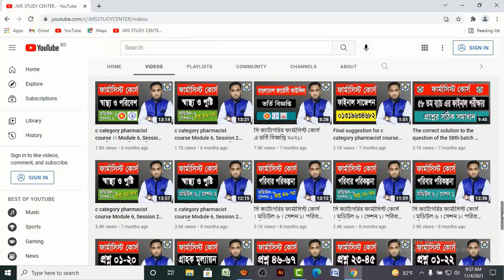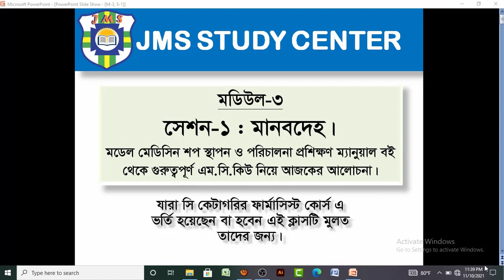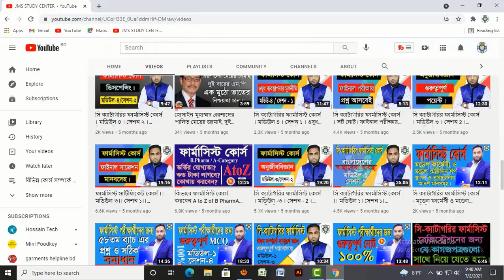ফার্মেসী সার্টিফিকেট রেজিস্ট্রেশন কোর্স ।। মডিউল ৩।। সেশন ১।। মানবদেহ ।। 2021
ফার্মেসী সার্টিফিকেট রেজিস্ট্রেশন কোর্স ।। মডিউল-৩।। সেশন -১।। মানবদেহ ।। 2021।। বাংলাদেশে 1994 সাল থেকে ফার্মেসী সার্টিফিকেট রেজিস্ট্রেশন পরিক্ষা বা PCR পরিক্ষা অনুষ্ঠিত হয়ে আসছে। যারা সি কেটাগরির ফার্মাস্টি কোর্স এ, 61 তম ব্যাচ এ ভর্তি হয়েছেন তাদেরকে বলছি। আপনাদেরকে 200 নাম্বারের MCQ পরীক্ষা দিতে হবে এবং পাশ করার জন্য 200 নাম্বার থেকে নূন্যতম 100 নাম্বার পেতে হবে। কাজেই আপনাদের সুবিধার জন্য মডিউল এবং সেশন  ভিত্তিক কিছু গুরুত্বপূর্ণ MCQ নিয়ে আজকের এই আলোচনা। যদি মনযোগ দিয়ে আমাদের প্রতিটি ক্লাস উপভোগ করেন, আমার ধির বিশ্বাস, আপনি অন্ততপক্ষে ফেল করবেন না। তো আজকে আমরা ।। মডিউল-৩।। সেশন -১।। মানবদেহ ।। থেকে কিছু  Most Important MCQ নিয়ে আলোচনা করবো।
ফার্মাসিস্ট _সার্টিফিকেট_ কোর্স । ফার্মেসী সার্টিফিকেট রেজিস্ট্রেশন কোর্স ।। মডিউল-৩।। সেশন -১।। মানবদেহ ।। 2021 jms_ study_ center